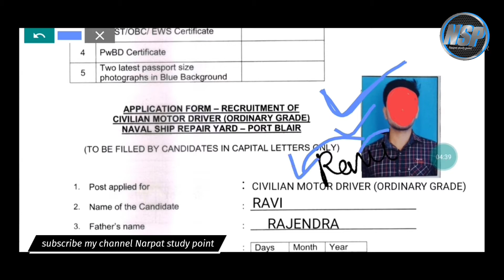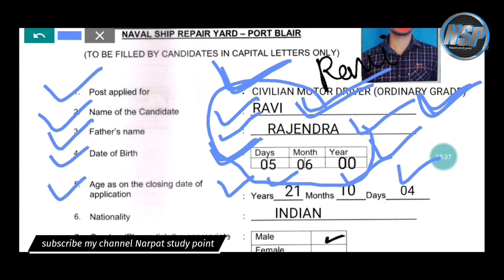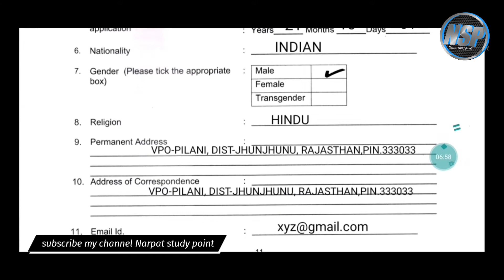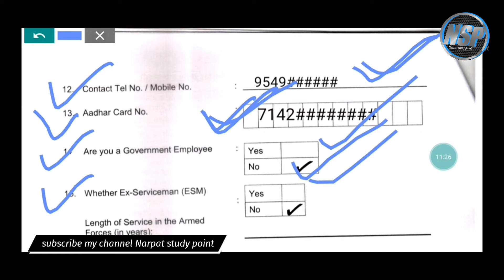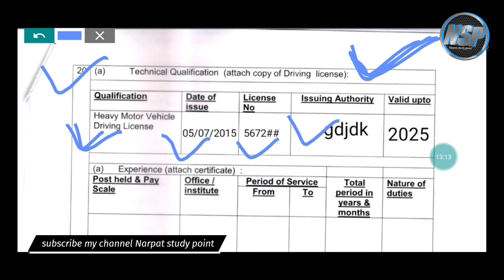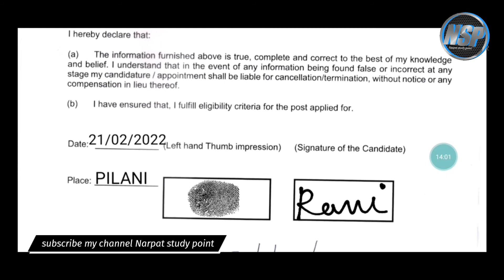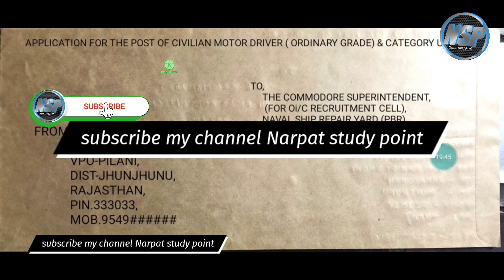Indian naval ship repair yard 2022 offline form kaise bhare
Indian naval ship repair yard 2022 offline form kaise bhare|| naval ship repair yard offline form 2022,
naval ship repair yard driver form 2022,
naval ship repair yard driver form kaise bhare 2022,
naval ship repair yard driver form kaise fill kare,
naval ship repair yard driver form Fillup video 2022,
how to fillup naval ship repair yard driver form,

         Naval Ship Repair Yard has Inviting Offline Application Form for the Recruitment of Civilian Motor Driver Post. Those Candidates are interested in the Following Process of Naval Ship Repair Yard Driver Recruitment 2022 & complete the Required Eligibility Criteria Can read the Full Notification and Apply Offline for Naval Ship Repair Yard @joinindiannavy.gov.in

Start Date for Apply Offline : 19/02/2022

Last Date for Apply Offline : 09/04/2022

Matriculation from a recognized Board or Institution and knowledge of first line maintenance.

Must possess a Driving License for Heavy Vehicles and Motor Cycles.

One Year practical experience in Heavy Motor Vehicles (HMVs) driving.

The Application should be on plain paper (A4 size) (good quality paper should be used) either neatly hand written or typed as per the prescribed Format, affixed with latest passport size colour photograph duly attested by self.

The envelope must be clearly super-scribed on the top as “APPLICATION FOR THE POST OF `CIVILIAN MOTOR DRIVER (ORDINARY GRADE)’ and CATEGORY (i.e. SC / ST/ OBC/ UR/ ESM/ EWS) and

Sent by Registered Post/ Registered Speed Post) to“THE COMMODORE SUPERINTENDENT (FOR Oi / CRECRUITMENT CELL), NAVAL SHIP REPAIR YARD (PBR), POST BOX NO. 705, HADDO,PORT BLAIR – 744 102, SOUTH ANDAMAN, ANDAMAN & NICOBAR ISLANDS” along with Required Documents.

10th Class Marksheet/ certificate

Caste certificate (for reserved categories)

Driving License copy

Experience Certificate

Self Address envelope on 23*13 with postage stamp of Rs. 45 affixed on it.